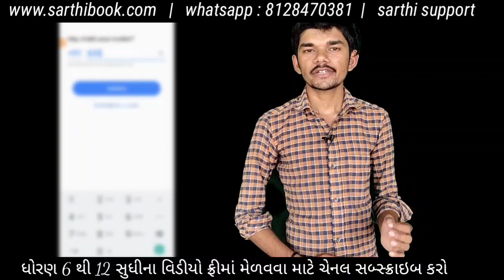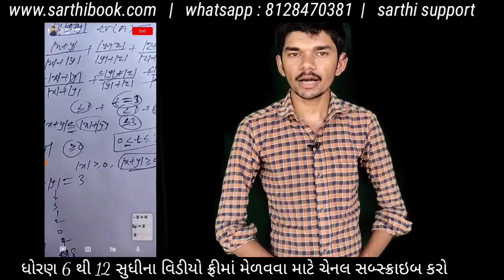ગુજરાત બોર્ડ પરીક્ષા રદ્દ કરવા NSUI ની માંગ | Sandesh news live | Std 12 Board Exam Cancel 2021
GSEB ના 6.92 લાખ વિદ્યાર્થીઓ પાસ કરવાનો નિર્ણય 💥 || GSEB boards exam cancelled latest news updates👇👇

આપણી એપ્લિકેશનની લિંક.

આપણી ટેલિગ્રામ ચેનલ લિંક.

Whatsapp ગ્રુપની લિંક.

Group 1

Group 2

Group 3

Group 4

Group 5

Group 6

Group 7

Instagram એકાઉન્ટ ની લિંક.

🌀📢અમારા WhatsApp ના Brotcast list  ગ્રુપમાં જોડાવા માટે *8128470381* નંબર ઉપર મેસેજ Hi લખી મેસેજ કરવો...બધા ગ્રુપ full થયેલ જણાય તો માત્ર 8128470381 પર Hi નો મેસેજ કરી દેવો જેથી અમે બીજા ગ્રુપમાં join કરી દેશું...